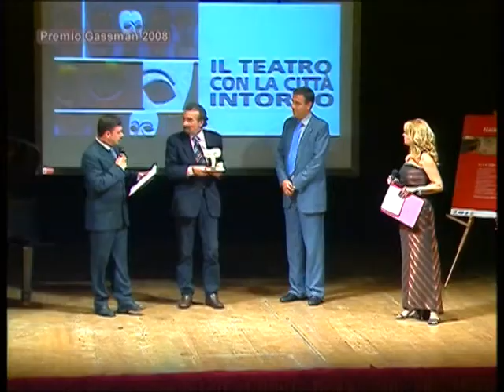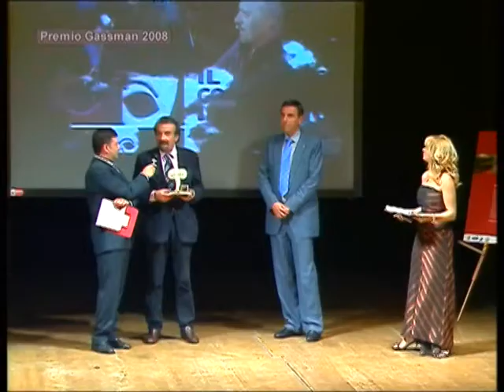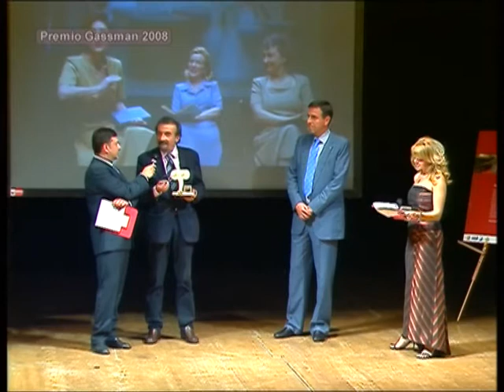Premio Gassman 2008, 1a parte Teatro Fenaroli, Lanciano (Ch)